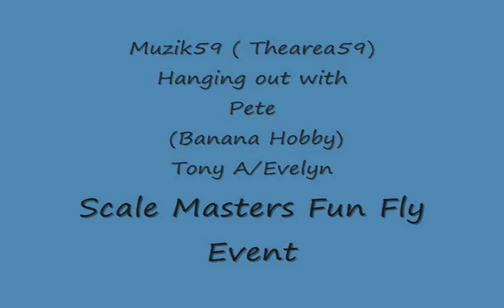Banana Hobby F-86 Sabre 70MM Edf Jet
This is an amazing flying video of Pete at Scale Masters Fun Fly. It was a very windy day and as you can see, it did not seem to affect Pete.
Good job.